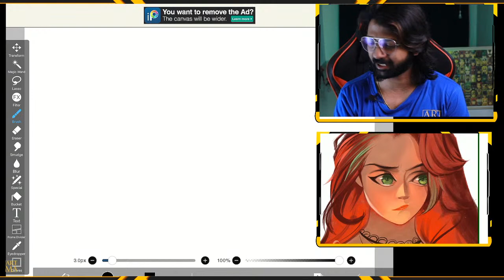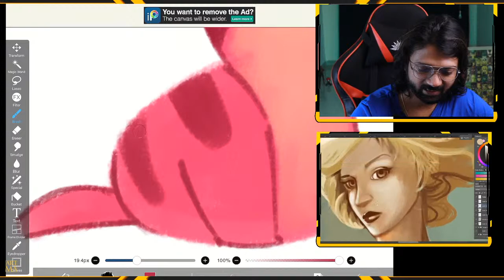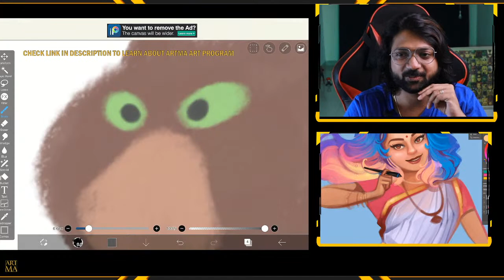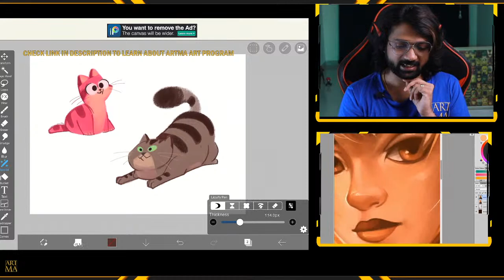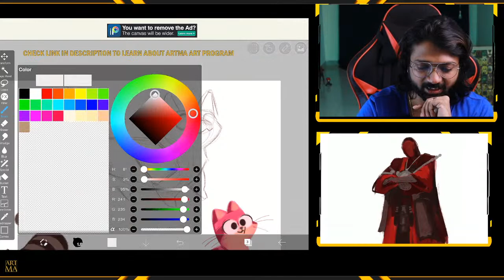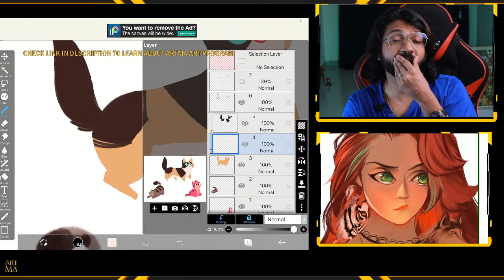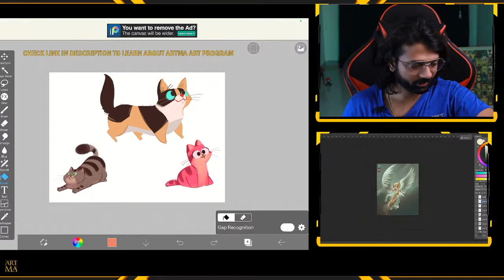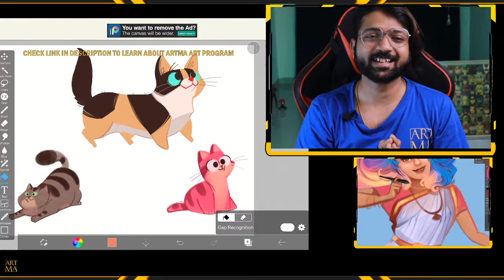PAINTING CUTE CATS EASILY | IBIS PAINT X TUTORIAL SESSION | DIGITAL PAINTING STREAM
Hi Army, we are going to paint some Cute Cats live and you can paint along. Come hop in at 9 PM friday night!

Hope you have a good time learning and enjoy the process :)

Iron Man Bobblehead Toy:

Links To My Gear/Set Up:

HUION KAMVAS 156 HD V3:

Spiderman Bobblehead:

Xstore Mobile Stand:

Dell Monitor:

Ipad Pro And Pencil: